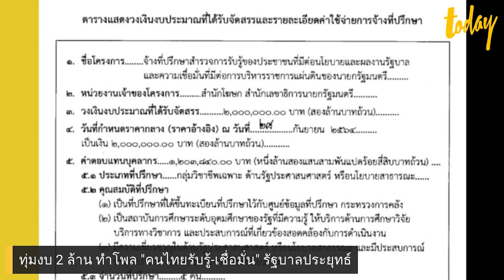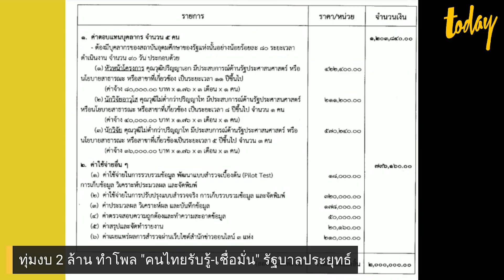‘ประยุทธ์’ ลงพื้นที่น้ำท่วม ชัยภูมิ เจอชาวบ้านโห่ถาม “มาทำไม” | workpointTODAY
วันนี้ (29 ก.ย.) ที่ตลาดคลองพุดซา ต.ในเมือง อ.เมือง จ.ชัยภูมิ พล.อ.ประยุทธ์ จันทร์โอชา นายกรัฐมนตรี พร้อมคณะลงพื้นที่ตรวจเยี่ยมให้กำลังใจประชาชนผู้ประสบอุทกภัยที่ตลาดคลองพุดซา โดยทันทีที่มาถึง นายกฯ เดินทักทายประชาชนที่มารอต้อนรับ แล้วผู้ว่าราชการจังหวัด ชัยภูมิ ก็กล่าวรายงานสรุปสถานการณ์ จากนั้น พล.อ.ประยุทธ์ มีการกล่าวกับประชาชนตอนหนึ่งว่า

“ชัยภูมิ รับรองยังไงผมก็ทิ้งไม่ได้ เพราะเป็นบ้านคุณแม่ผม แต่ผมไปเกิดโคราช แม่ผมเป็นคนชัยภูมิ ความรักตรงนี้อยู่แล้ว ขณะเดียวกันรักแค่จังหวัดนี้ไม่ได้อีก ผมรักอีก 76 จังหวัด นั่นคือหน้าที่ของรัฐบาลและนายกรัฐมนตรี เป็นความรับผิดชอบของคนไทยทุกคนช่วยกันให้ประเทศก้าวผ่านอุปสรรคนี้ให้ได้ เพื่อขับเคลื่อนเศรษฐกิจให้มีรายได้สูงขึ้นในอนาคต ดังนั้นต้องฟังและหาทางแก้ปัญหา”

จากนั้น พล.อ.ประยุทธ์ ขึ้นรถบรรทุกขับเคลื่อน 4 ล้อของกรมป้องกันและบรรเทาสาธารณภัย (ปภ.) เพื่อตรวจเยี่ยมให้กำลังใจบุคลากรโรงพยาบาลชัยภูมิ และมอบสิ่งของจำเป็นแก่โรงพยาบาลชัยภูมิ ก็มีประชาชนที่มารอต้อนรับให้กำลังใจอยู่ภายในตลาดคลองพุดซา แต่ส่วนบริเวณด้านหน้ากลับเจอมวลชนกลุ่มหนึ่งที่มาชูป้ายไล่นายกรัฐมนตรี พร้อมตะโกนถามว่า “มาทำไม” ซึ่งนายกฯ ก็ได้ยินเลยกล่าวว่า “เขาพูดว่าอะไร คนที่ไม่ให้เราอยู่ใช่ไหมไม่เป็นไร เป็นธรรมชาติ”